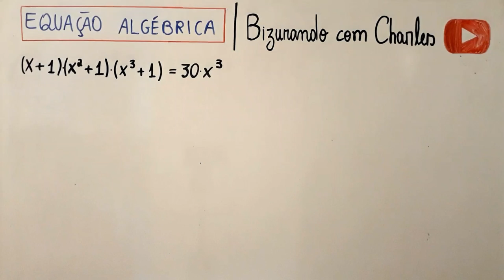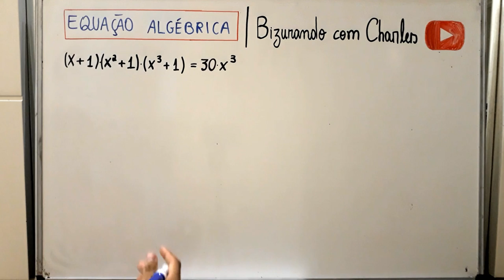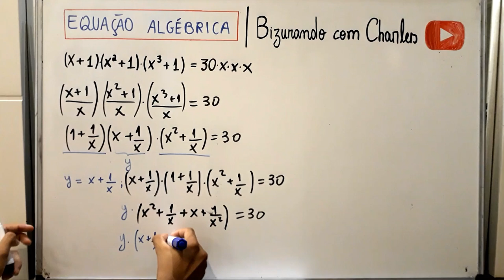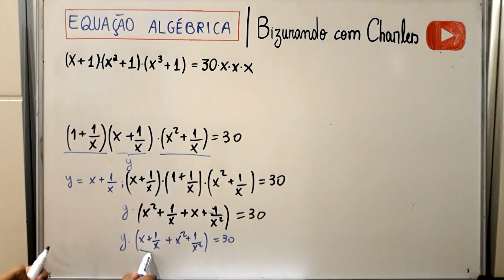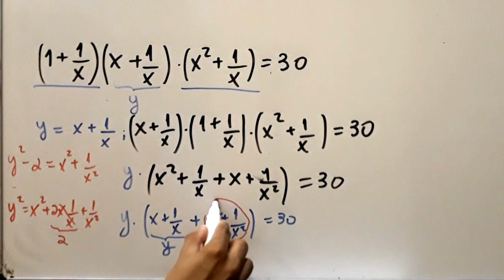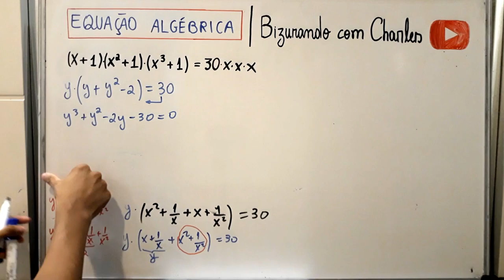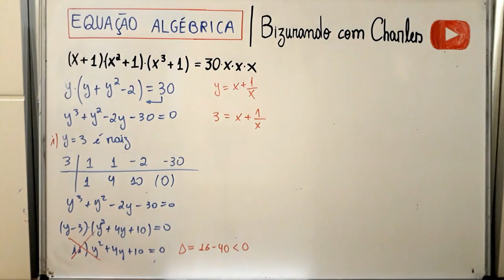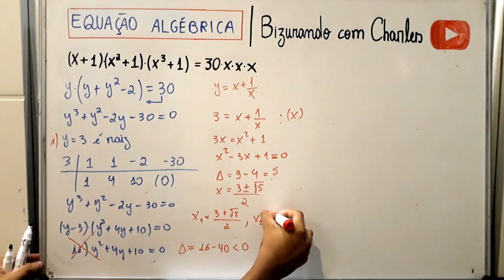Bizurando com Charles - EQUAÇÃO POLINOMIAL - Dispositivo de Briot-Ruffini